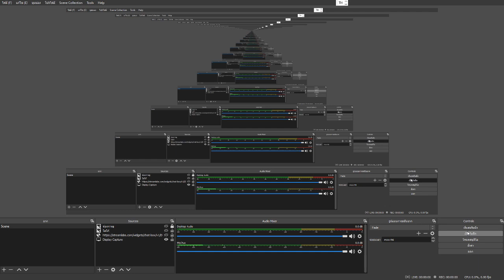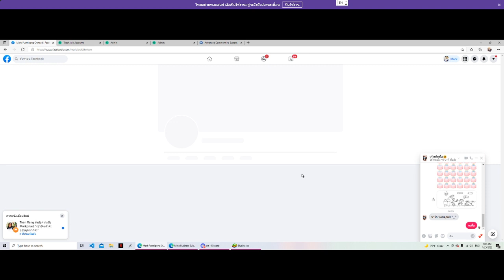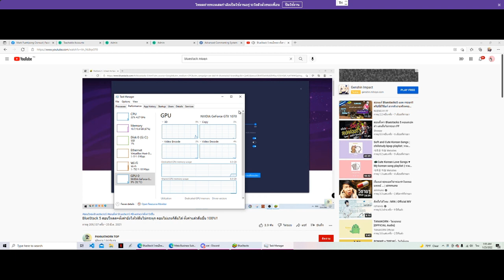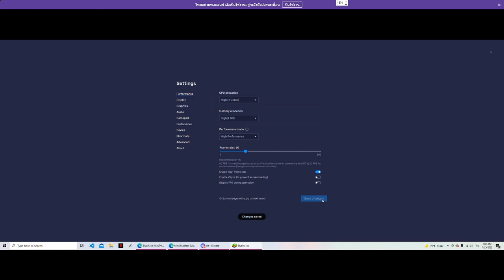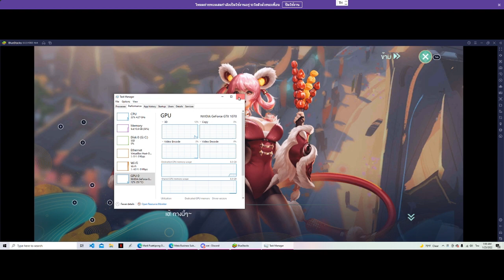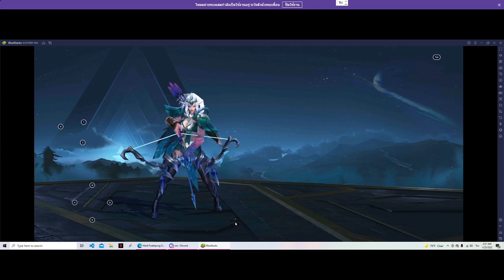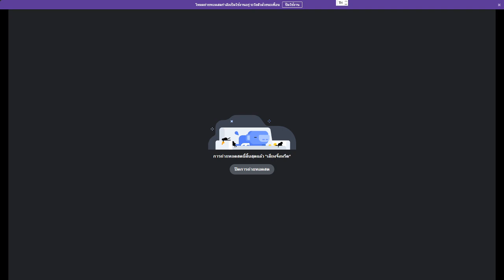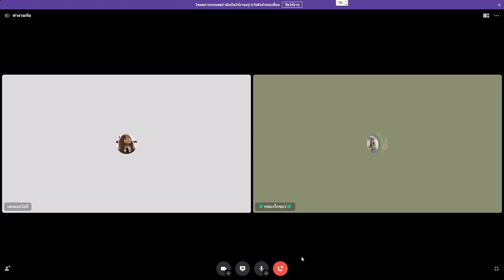Rov กับพี่มาร์ค EP. 27 Teddy bear Jigsaw X MARKPRUET